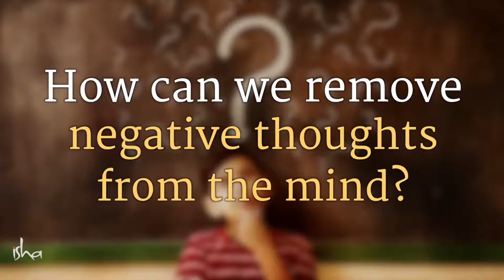How to Remove Negative Thoughts - Sadhguru Answers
Sadhguru looks at how the mind, which should be the greatest boon, is, unfortunately, being used by most people as a misery-manufacturing machine. He also gives us a simple process to begin the process of experiencing the magic of the mind.